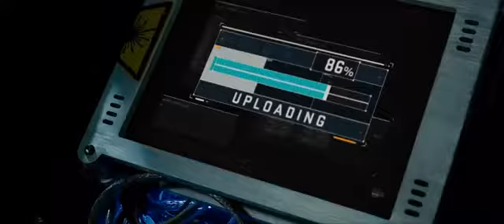Fast And Furious 7 Hacking god's eye Vin Diesel vs. Jason Statham